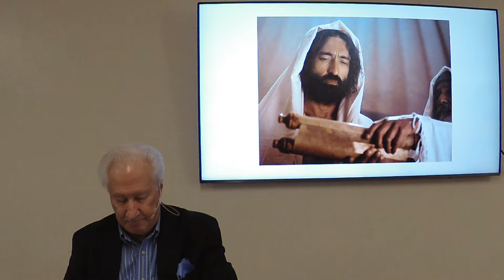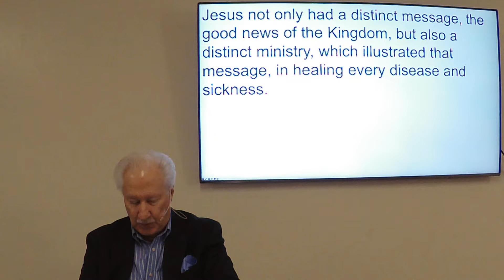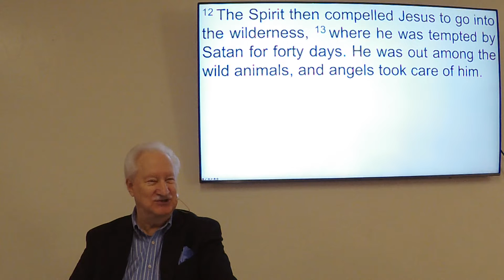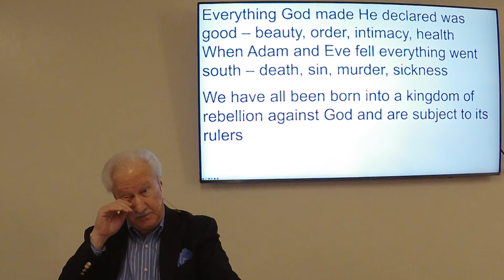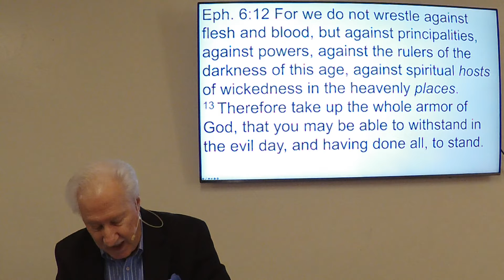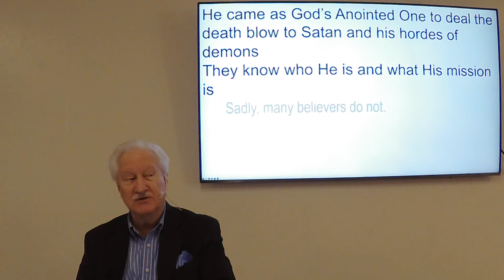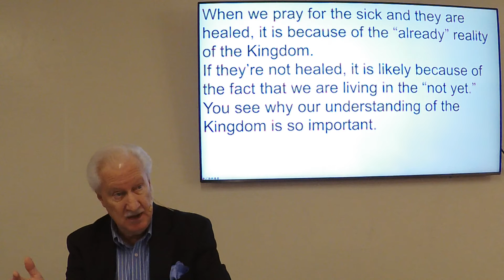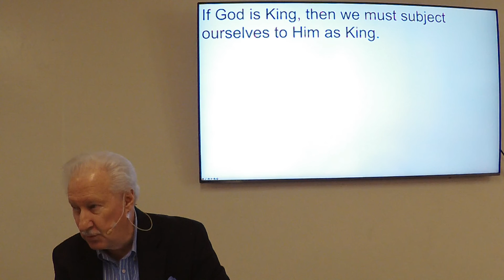ser 10 16 22 The Kingdom: Foundation of Our Faith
The Kingdom is everything